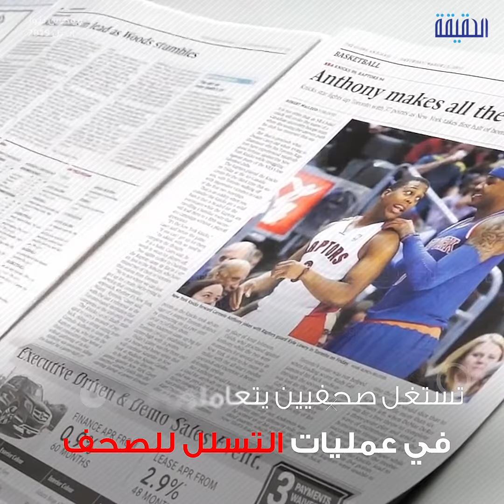الحقيقة | قطر مصرف الإرهاب المعلوماتي جواسيس تميم في "نيويورك تايمز" فضحت الإرهاب القطري